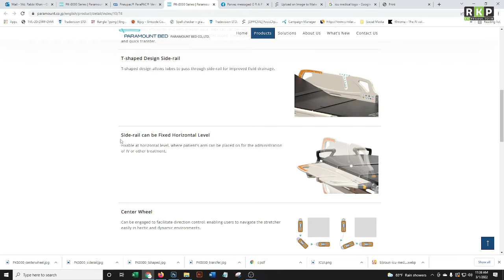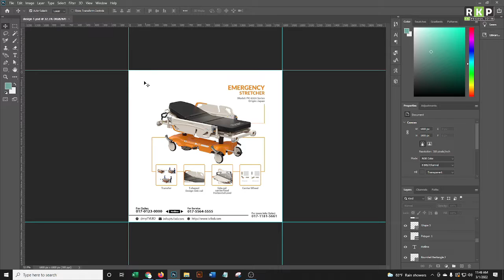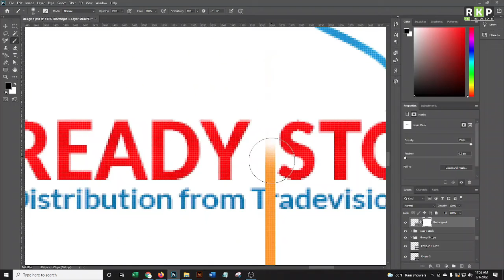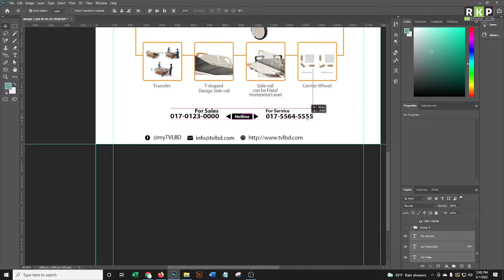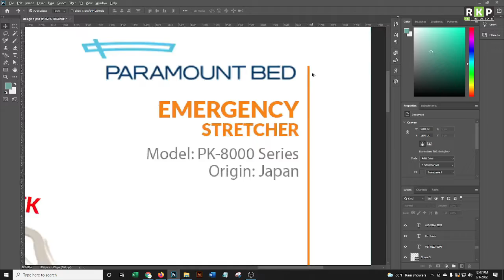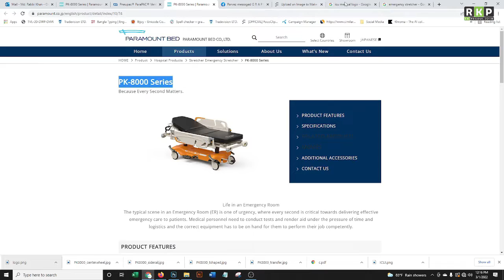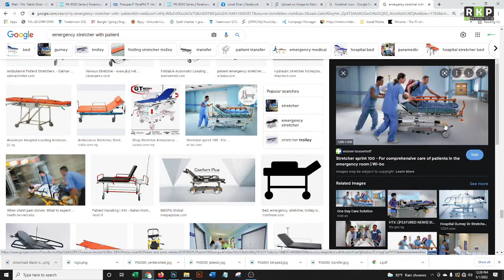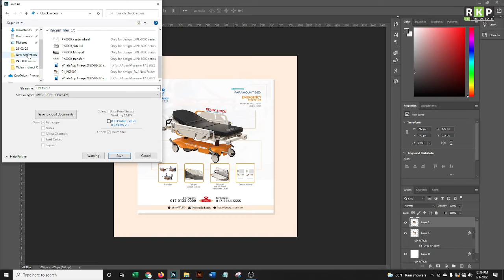How to design a Facebook Banner || Bangla tutorial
I'm Rabby. We are going to Design an Amazing Banner for Product or Social media platforms for Advertisement. Also, we can use this Banner for Facebook posts, Instagram posts, and Google Ads.